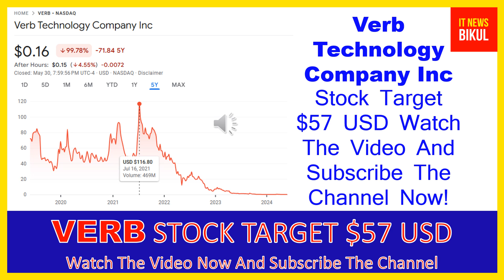VERB Stock - Verb Technology Company Inc Stock Breaking News Today | VERB Stock Price Prediction